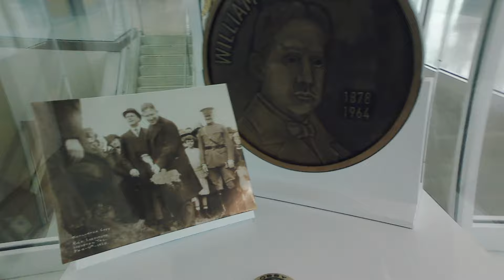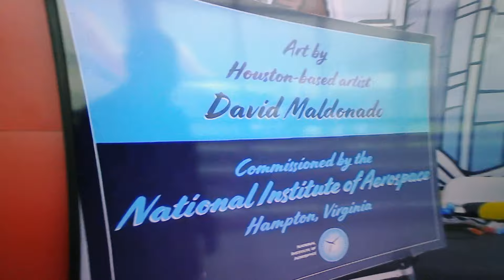Cabo San Lucas Trip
This is my attempt to make a travel vlog video.
In May of 2023 I took a trip to Cabo San Lucas.